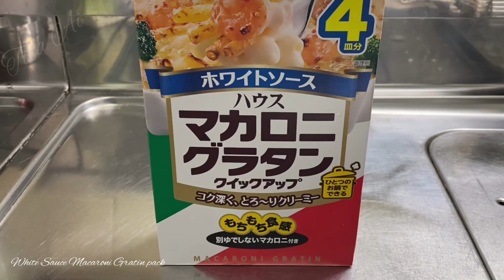chicken macaroni gratin/Japanesse Recipe